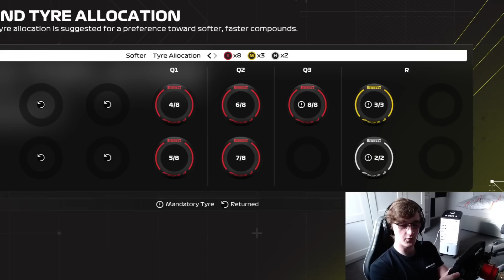FINISHING 0.080s APART FOR THE WIN!? | WOR S15 Round 4 Brazil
How many overtakes... yes

Equiptment:

Sim Rig -
✦ Playseat Ultimate
✦ Fanatec Podium Racing Wheel F1
✦ Fanatec CSL Elite Pedals with Loadcell Kit (V1)

Monitors (home setup) -
✦ Racing/Main - BENQ Zowie XL2740 27" 240Hz
✦ Chat/Secondary - ASUS VP28U 27" 60Hz